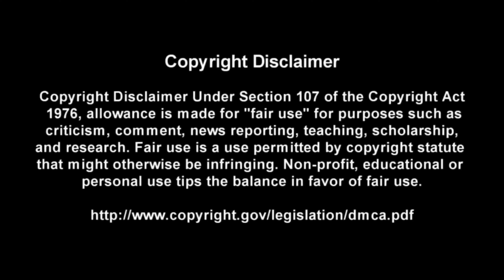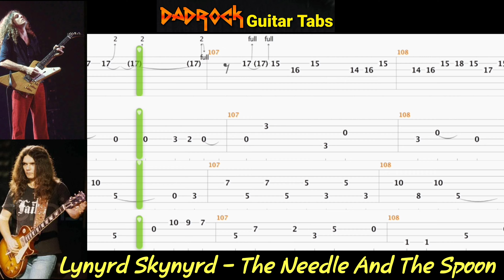The Needle And The Spoon - Lynyrd skynyrd - Guitar + Bass TABS Lesson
This is a practice tool I put together With the help of Songsterr to help My fellow DadRockers  learn the main guitar parts for The Needle And The Spoon by Lynyrd Skynyrd

Intro: (0:00)
Video: (0:37)